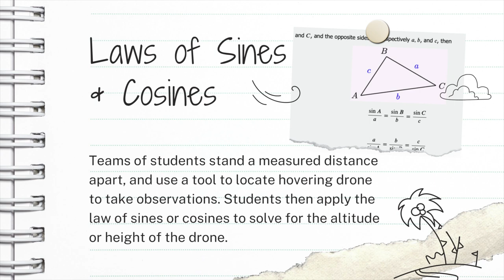CHS - Drones in Geometry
Our High School Geometry students had the opportunity to fly drones and learn about the Laws of Sines and Cosines during geometry class. Thank you to the Berrien RESA for coming out and working with our students on the project!